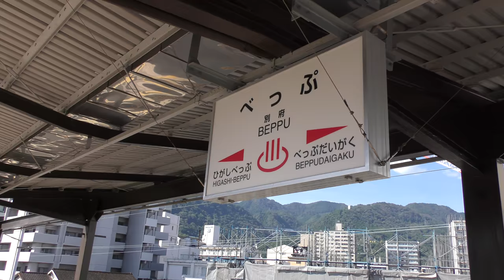15両対応の別府駅：ソニック883系、885系(Beppu Station)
JR九州日豊本線別府駅、15両対応の長大ホーム2面4線高架駅に2両～7両の列車が発着しています。下り線大分方面は途中に柵があり、立ち入りできませんが、上りホームは端から端まで300メートルはあると思われます。

Beppu Station is the main railway station for the city of Beppu in Oita Prefecture, Japan, which is famous for its onsen.
It is situated on the Nippo Main Line.